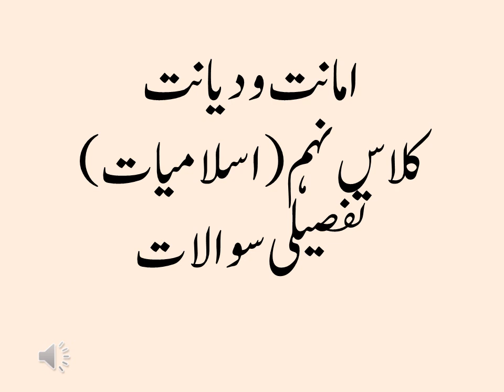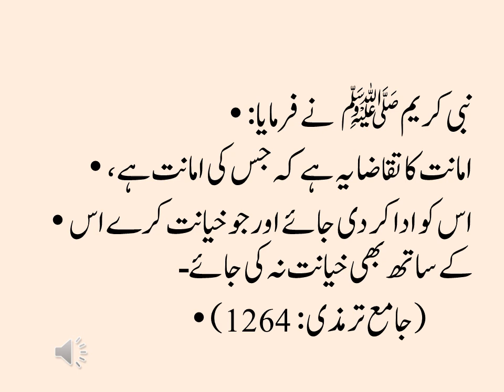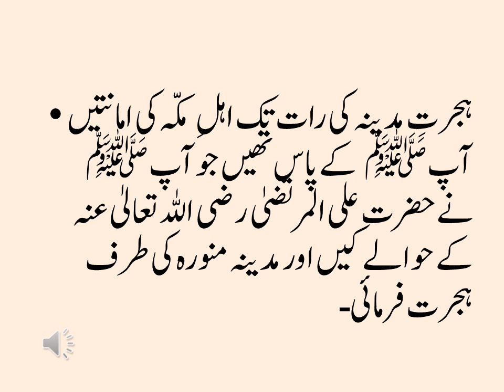امانت و دیانت( کلاس نہم اسلامیات لازمی) تفصیلی سوالات Amanat o diyanat (Class 9th Islamiat)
Amanat o diyanat
Class 9th
 Islamiat
P.T.B
Long Questions